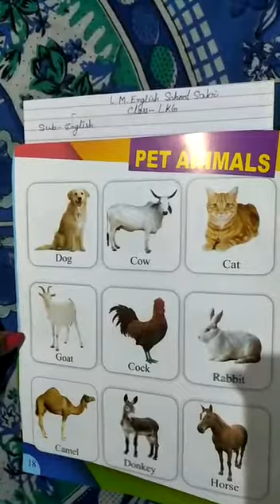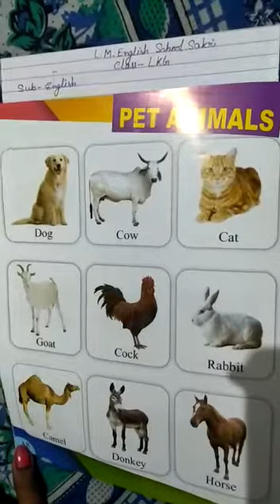LMES: ENGLISH: LKG